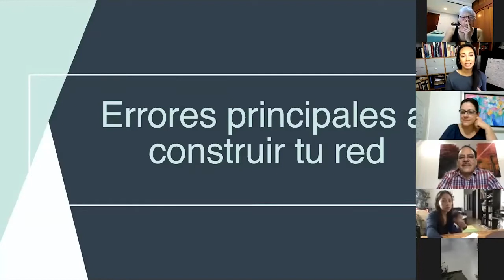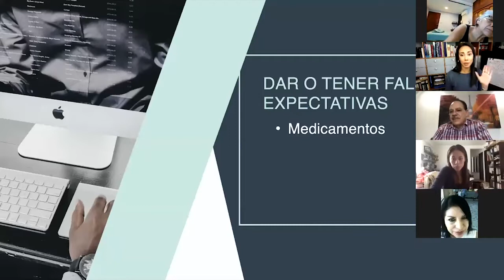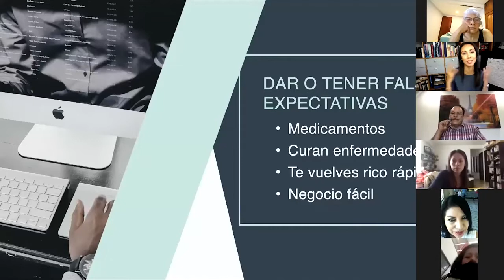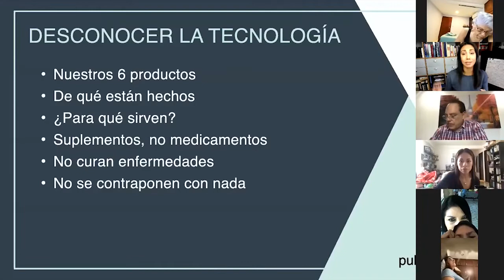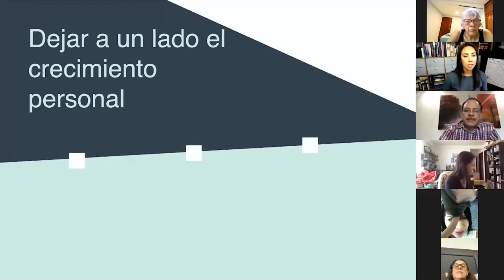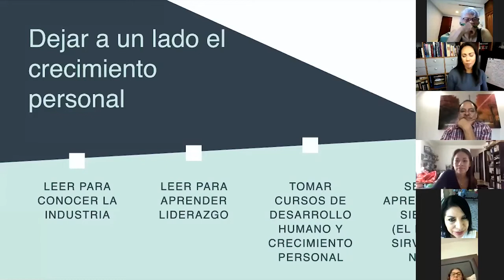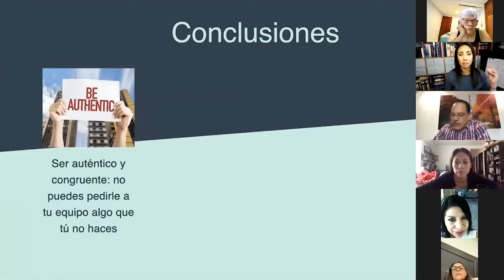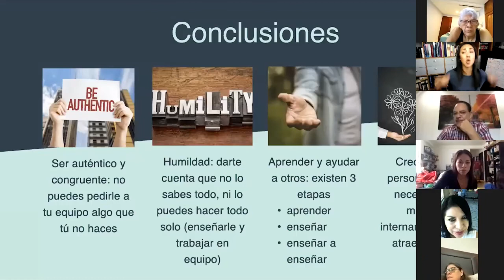Errores comunes en las Redes de Mercadeo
Existen muchos errores que se comenten cuando quieres implementar correctamente tu negocio en redes de mercadeo, así que hoy te los presento, para que puedas evitarlos y llevar a tu negocio al siguiente nivel.

Las redes de mercadeo, han tomado fuerza ya que todos buscamos mejorar nuestros ingresos, con un sistema comprobado.

Activz es una empresa con un sistema omnicanal, que se ha extendido como una de las mejores redes de mercadeo, llegando a México, Perú, Estados Unidos, Japón, y además aperturando Colombia y Bolivia.